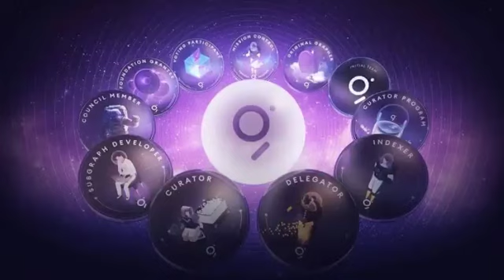The Graph Price Prediction for 2023 and Beyond: Is GRT a Good Investment?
The Graph price prediction for 2022, 2025 and 2030 is what we have for you today. When we take a close look at the crypto market, we get the sense that it is not doing badly at all, but rather, it is doing very well.
In addition, as the year 2022 is just starting, it is the perfect moment to make some predictions. Any altcoin must be evaluated in the context of the overall market climate and Bitcoin performance. First, let us look at what this is all about before we go into the price predictions. I will try to answers these frequently asked questions, Is The Graph a good investment? how much will The Graph be worth in 2025 or how much will The Graph be worth in 10 years.

The Graph
the graph price prediction
grt price prediction
the graph crypto
the graph price
the graph cryptocurrency
the graph coin
the graph token
grt crypto
GRT coin